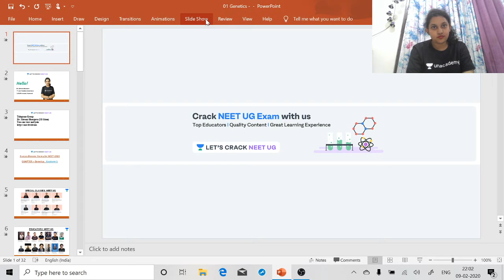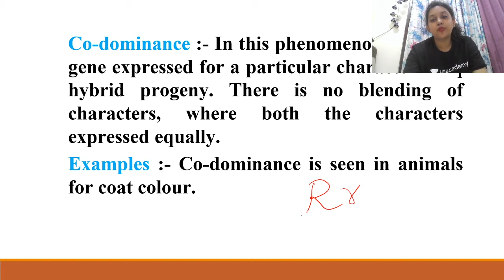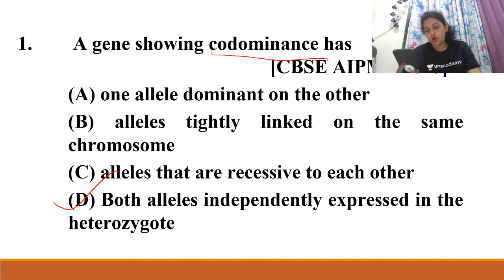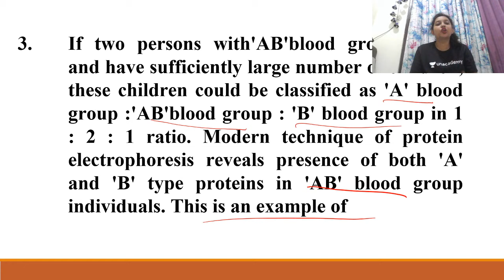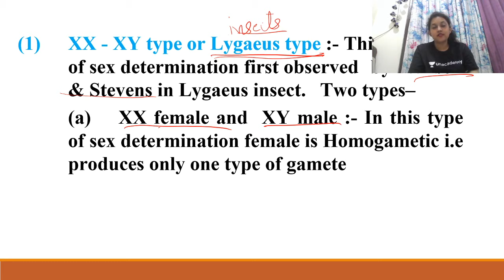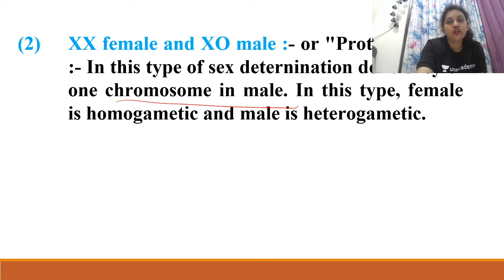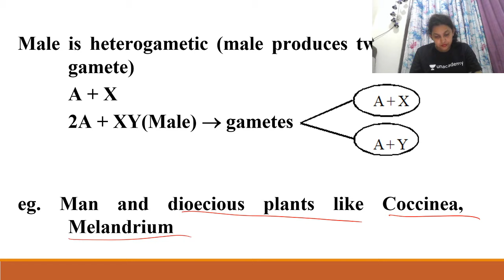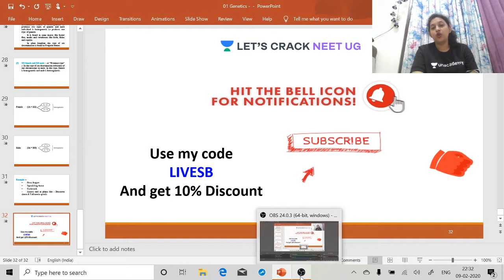Genetics part - 1 | Success Booster Series for NEET 2020 | Target NEET 2020 | Dr. Shivani Bhargava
Dr. Shivani Bhargava and other top educators are teaching live on Unacademy Plus.

This lesson starts with discussion on Ecology. It is very important for NEET 2020. In this lesson, Dr. Shivani Bhargava shares his various preparation strategy along with examples which will help you to crack the exam.

Unacademy Plus Subscription Benefits:

1. Learn from your favorite teacher
2. Dedicated DOUBT sessions
3. One Subscription, Unlimited Access
4. Real-time interaction with Teachers
5. You can ask doubts in a live class
6. Limited students
7. Download the videos & watch offline

neet 2020 exam date in Tamil
neet 2021
neet 2022